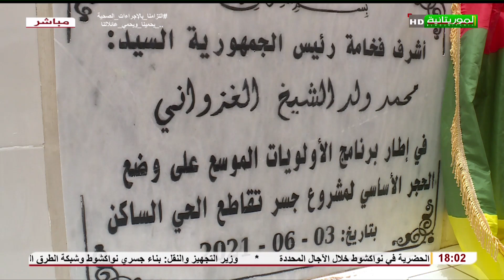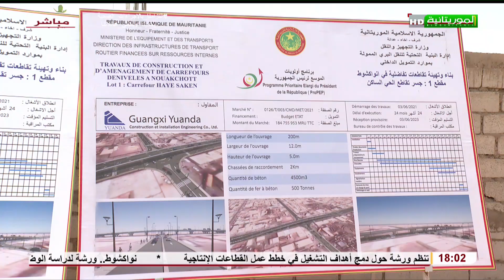هذا المساء 03-06-2021